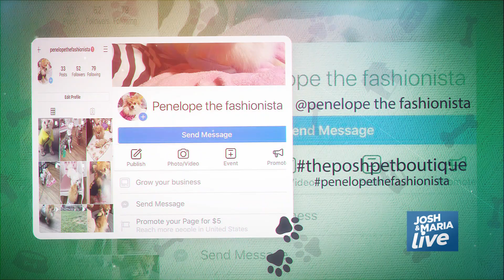Get your pet dressed up for the holidays at Posh Pet Boutique